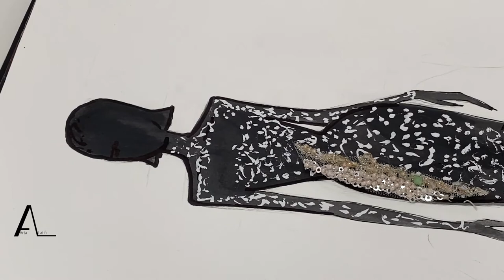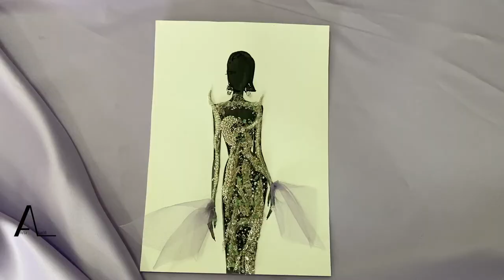unique fashion illustration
I will show you drawing idea of new unique style fashion illustration.